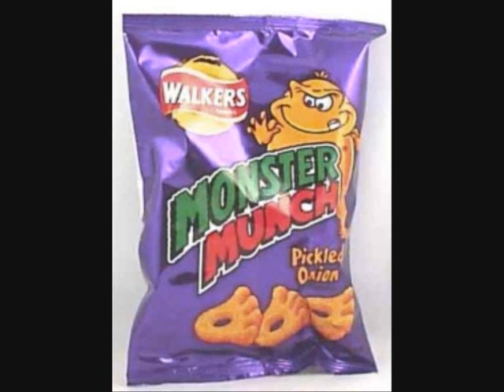Prank Call to Irish Tabloid Newspaper.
called an Irish tabloid newsdesk and tried to flog some pics of Larry Murphy